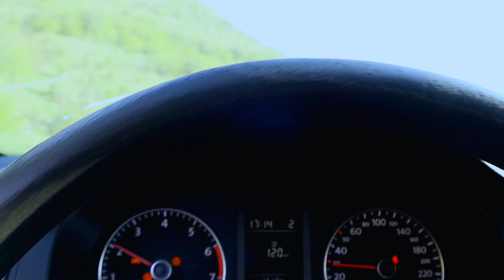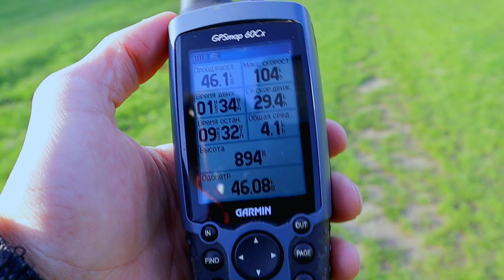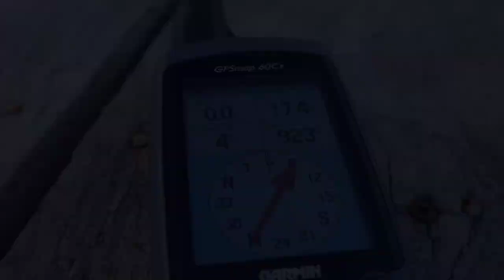Каньон Миркlи Дагестан. #2023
Путешествия и отдых в Дагестане.Только самые красивые и интересные локации в южной части республики Дагестан.

Каньон Меркlи.

Дагестан.Сулейман-Стальский район.Село Касумкент.Село Аликент.Село Цийихюр.Село Ашага-Стал.Село Юхари-Стал .Село Орта-Стал.Село Саидкент.Село Куркент .Село Алкадар.Село Сардаркент.Село Цмур.Село Качалкент .Село Мехкерг.Село .Село Цнал.Село Ичин.Село Чилик.Село Хпитар.Село Хпюк.Село Кахцуг.Село Татархан.Село Юхари-Картас.Село Ашага-Картас.Село Уллугатаг.Село Сайтаркент. Село Птикент.Село Пиперкент.Село Шихикент.Село Буткент.Село Хтун.Село Зухрабкент.Село Испик.Село Асаликент.Село Сальян.Село Нютюг.Село Зизик.Село Экендиль.село Карчаг.Село Чиликар.Село Ашага-Стал-Казмаляр.Село Герейхановское.Дагестан.Горные сёла Курахскийрайон.Курах.Штул.Кутул.Икра.Кабир.Кахцуг.Ивигар.Араг.Аликент.Касумкент.
Республика Дагестан.Курахский район. Курахская долина .Дорога в горные села. Река Курах.